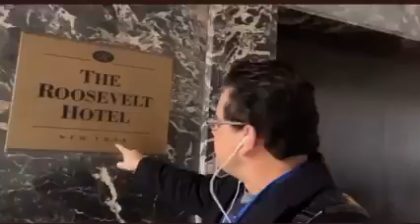Roosevelt Hotel Up for Sale updates from USA New York City